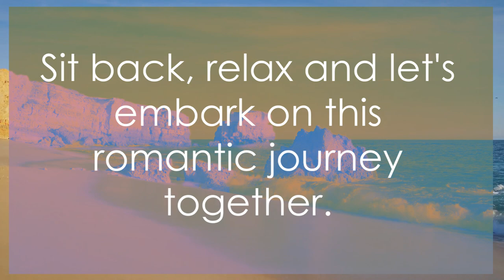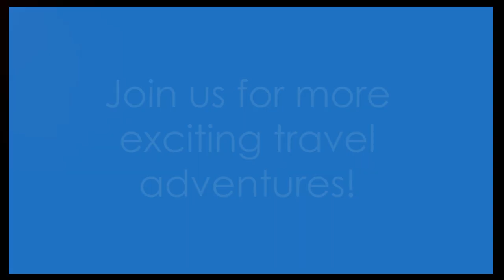Top 10 Honeymoon Destinations of 2024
Ready to plan your dream honeymoon? Check out our top 10 picks for the best honeymoon destinations of 2024! Whether you're looking for a romantic beach getaway or a cultural adventure, these destinations are sure to make your honeymoon unforgettable. Start planning now and make your dream honeymoon a reality.
Top 10 Honeymoon Destinations of 2024 by Salty Biscuit

OUTLINE:

00:00:00 Welcome to The Salty Biscuit!
00:00:39 The Algarve, Portugal
00:01:02 Jamaica
00:01:23 Dominican Republic
00:01:37 Udaipur, India
00:01:54 San Miguel de Allende, Mexico
00:02:13 Subscribe, Like, and Comment
00:02:59 Italy
00:03:13 Antarctica
00:03:29 Paris, France
00:03:46 Japan
00:04:03 Malta
00:04:15 Conclusion
00:04:32 Viewer Engagement